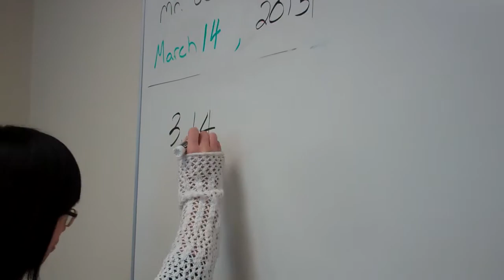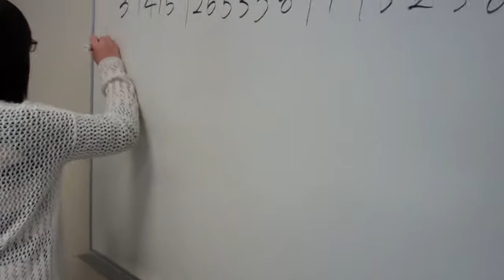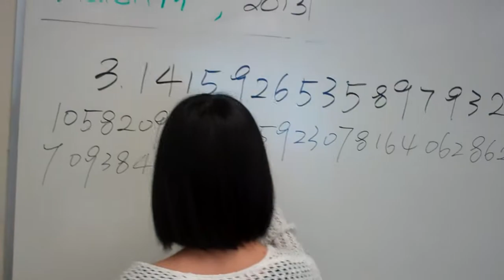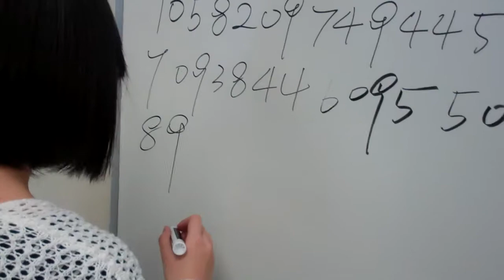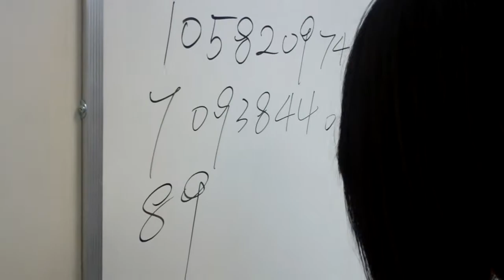Allison Pan 1 - 333 places of Pi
Dock 9th grader Allison Pan won a Pi Day contest in Mr. Gehman's class by memorizing Pi to 333 places. All we can say is. Wow. Congratulations, Allison!